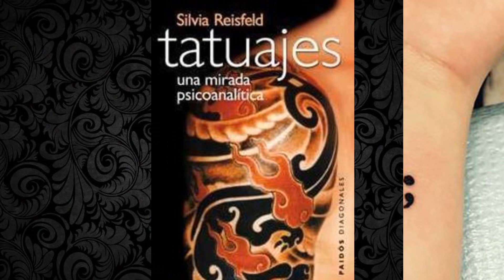¿Por qué la GENTE se hace TATUAJES? / ¿Por qué nos tatuamos? / GOLDEN TATTOO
✔️No dejes de ver este video si estas pensando en hacerte un tatuaje. En este video trataremos de responder la pregunta de ¿Por qué las gente se hace tatuajes?.

Somos Golden Tattoo y tenemos pasión por la tinta.

✔️SI ESTAS INTERESADO EN INICIARTE EN EL MUNDO DEL TATUAJE Y APRENDER A TATUAR, INSCRÍBETE EN EL CURSO ONLINE DE TATUAJE ¡¡LO RECOMENDAMOS!!: